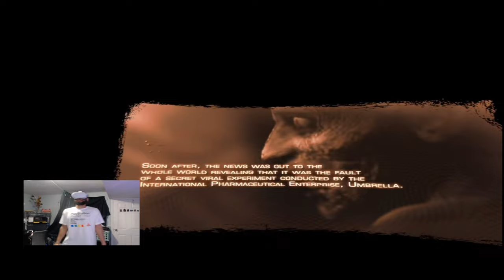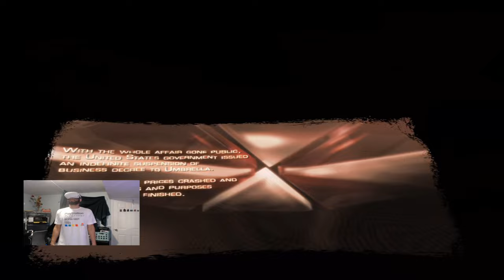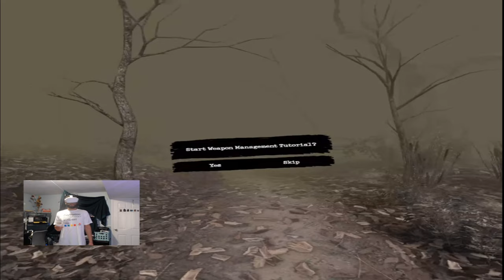Leeko Kennedy | Resident Evil 4 VR Playthrough #1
Hey guys, today marks the start of my time to overcome my fear of RE4 by playing it in VR! I hope you enjoy!